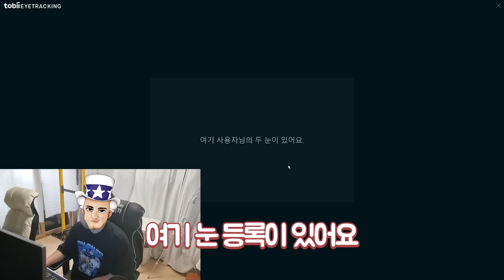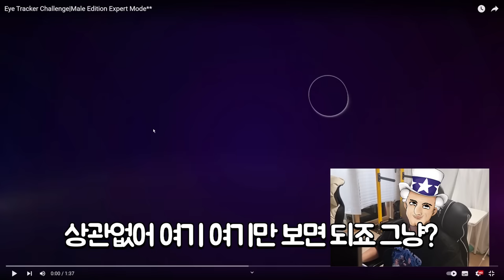남편의 취향을 확인해 보았다